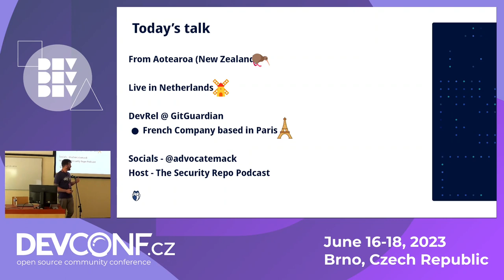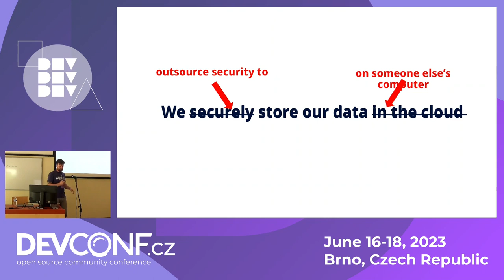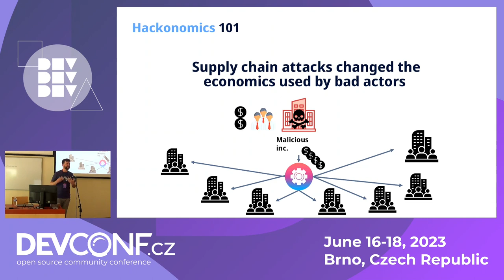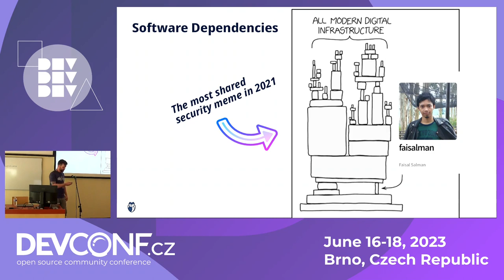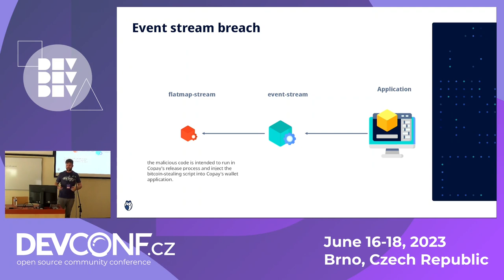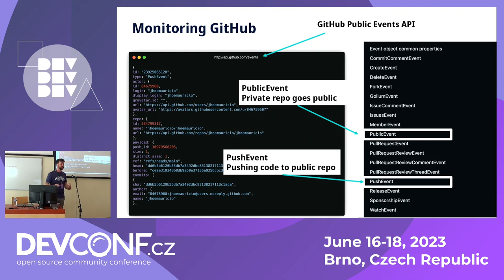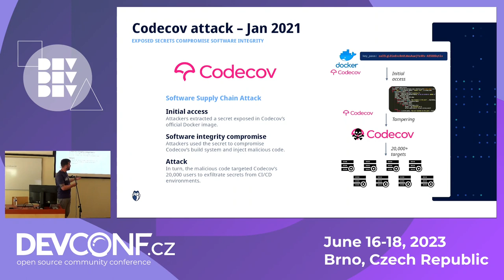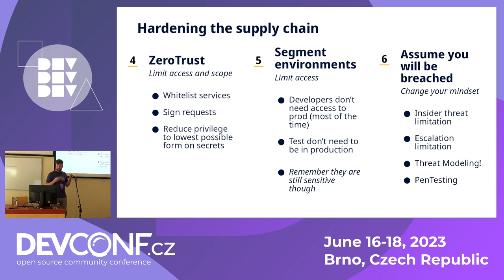The internet is broken: breaking down the software supply chain - DevConf.CZ 2023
Speaker(s): Mackenzie Jackson

We have gone through a drastic shift in how we build software, no longer are our applications stand-alone monoliths, they are now a collection of thousands of different modules and building blocks. This has enabled us to innovate at an unimaginable pace but at the cost of security. These building blocks include frameworks, open-source libraries, SaaS platforms, and cloud infrastructure. In this talk, we will examine the anatomy of recent supply chain attacks to show how hackers are targeting vulnerabilities that are at the core of how we build modern software. This will mean examining how open source libraries are being turned malicious, how attackers are able to break into our systems, and why credentials to our infrastructure are leaking all over the internet. The goal of the talk will then be to provide actionable steps on how we can build secure applications on an insecure internet and take back control of our security.